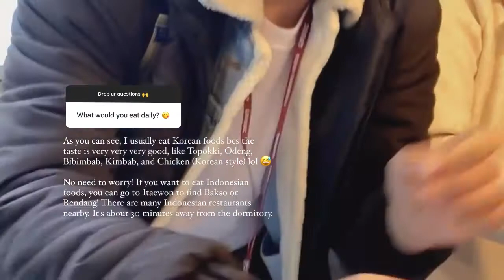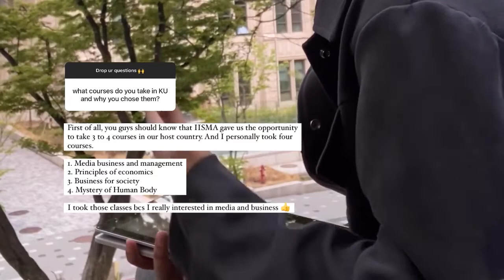Fikom Unpad's WeeklyTakeover with Egi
Egi Yana Supriyanto is a 2019 batch student majoring in Communication Sciences - PSDKU at Universitas Padjadjaran's Faculty of Communication Sciences.

Egi enrolled in four courses at Korea University (KU) which mainly focus on media and business since he is interested in both. The courses are Media Business and Management, Principles of Economics, Business for Society, and Mystery of Human Body. His lecture schedule only spans from Monday to Thursday. So, he can still hang out with his friends or go to study cafes on the weekends.

Care to know more about Egi? Play this video!